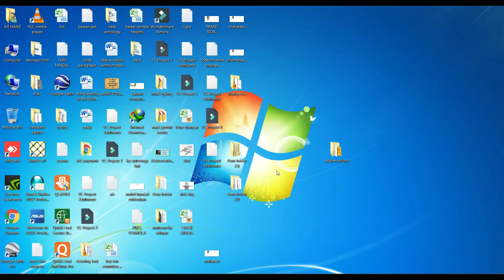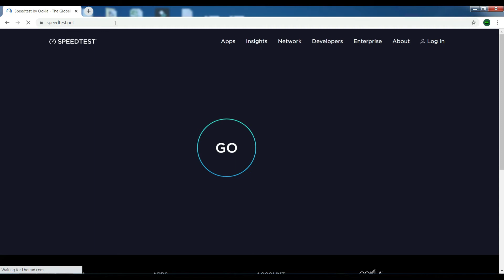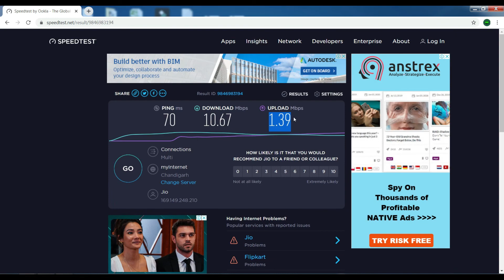अपने फोन, लैपटॉप या कंप्यूटर में इंटरनेट स्पीड कैसे चेक करें । Test Your Internet Speed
हिंदी फॉण्ट में लिस्ट कैसे बनायें | कृति देव 010 फॉण्ट नबरिंग |Numbering in Kruti Dev 010 Font
एम् एस वर्ड में पिक्चर के साथ टेक्स्ट कैसे लगाए || How to Wrap Text in Word